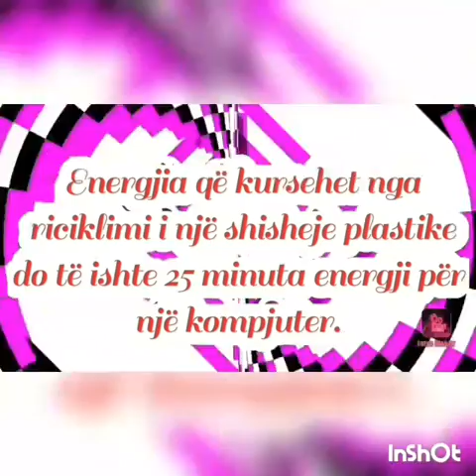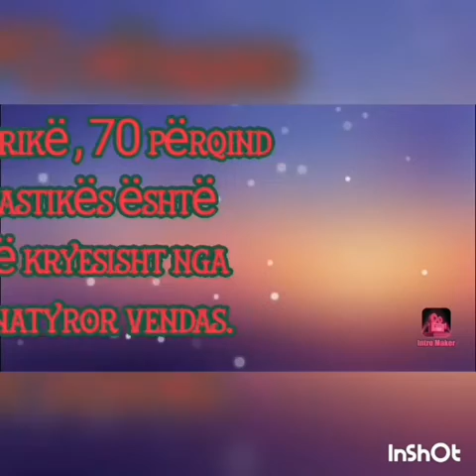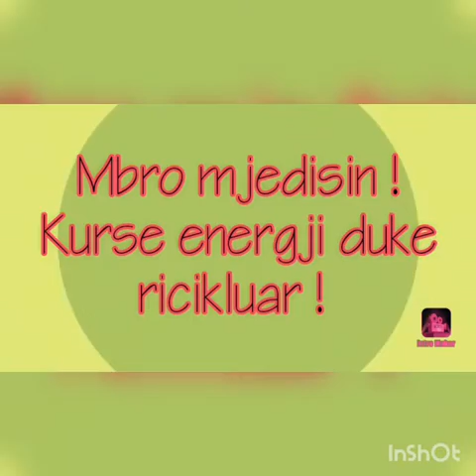Shkolla Sebastia Riciklimi